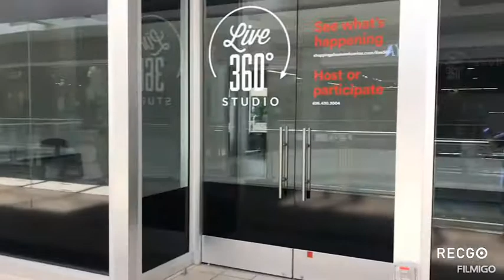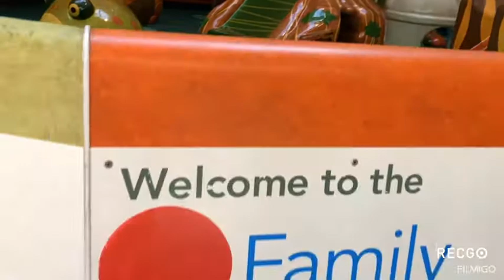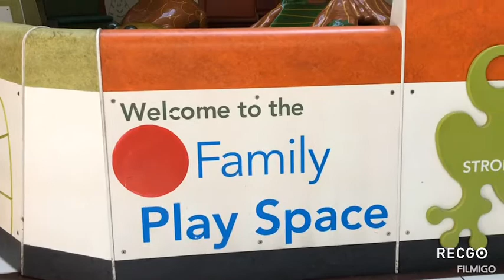WESTCOVINAMALL / Plaza West Covina mall in 4 of july 🇺🇸 / WEST COVINA MALL EN 4 DE JULIO 🇺🇸